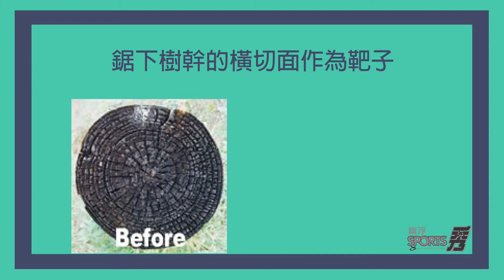181114_幽浮SPORTS秀 【運動小知識】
飛鏢可不是只射中紅心
就能夠得最高分哦！